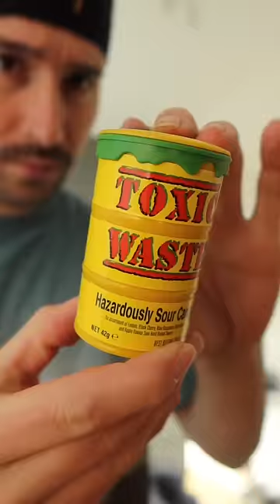If You Eat Every Sour Candy Your Tongue Breathes Fire